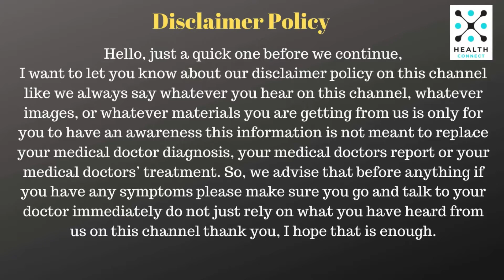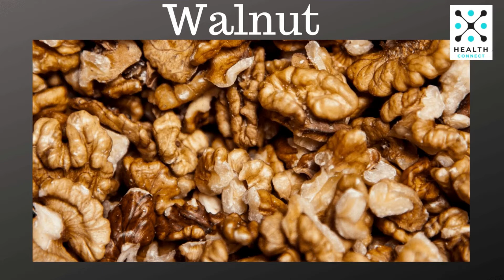DR GREOGORY MICHEAL GONE TOO SOON WHAT HAPPENED?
It is very wrong for people to be condemning what they do not have any knowledge of.   This advice is met for those pastors telling their followers not to take the vaccine. Remember you only have a degree in Theology and not medical sciences.